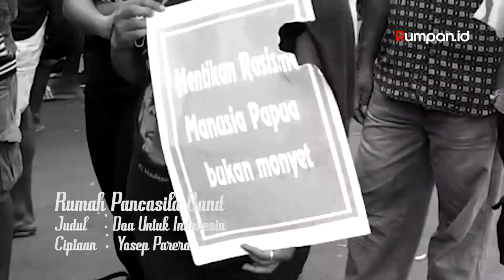Pengibar Bendera Bintang Kejora di Istana Tak Bisa dipidana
Salam Pancasila..

Video kali ini pendiri Rumah Pancasila dan Klinik Hukum diminta memberi tanggapan ihwal "pengibaran bendera Bintang Kejora di Istana".

Simak videonya sampai habis dan berikan tanggapan kalian dikolom komentar dibawah ini.